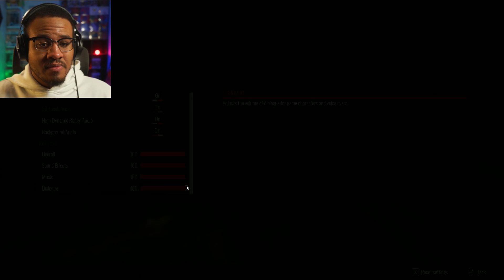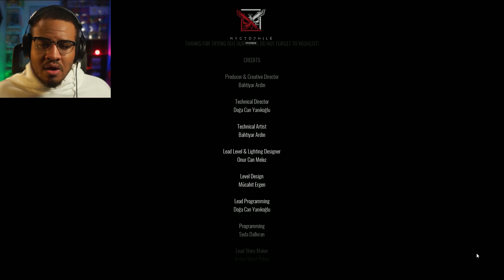DEATH RELIVES | Ancient Aztec God is After Me | Indie Horror Game Demo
Have you ever been chased by an Aztec God ?? Yeah me either.

About: Death Relives is a first-person survival horror game developed by a team that loves mythology and horror. Run, hide, and survive. That's all you can do, but it won't be easy while an Aztec god-like Xipe Totec is after you.
Adrian was an ordinary teenager getting ready to celebrate his graduation until he decided to follow up on what had happened to his mother. Xipe Totec is a mighty Aztec god who wants sacrifices for his grace, and Adrian is about to discover something disturbing about his mother's death.